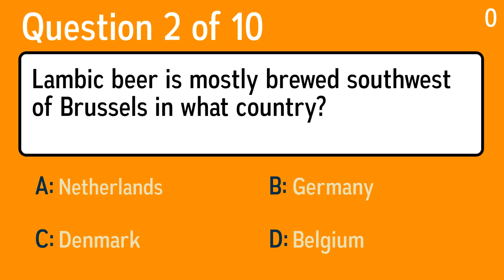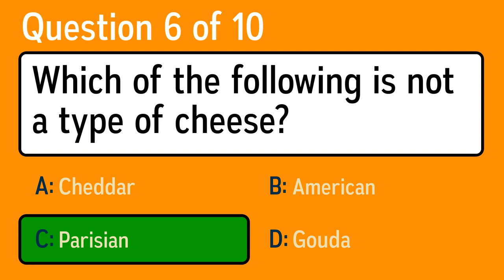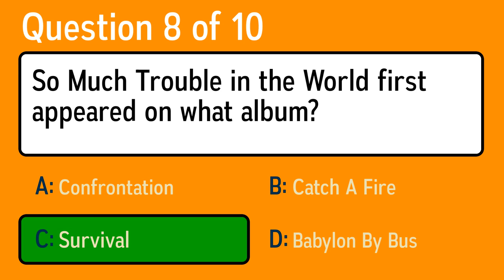HARD General Knowledge Quiz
Question 1: In "Iron Man", of what company is Tony Stark President Emeritus?
 Answer a: Illuminati Enterprises
 Answer b: Stark Enterprises
 Answer c: Cobalt Company
 Answer d: Stark Chemicals, Inc.

Question 2: Lambic beer is mostly brewed southwest of Brussels in what country?
 Answer a: Belgium
 Answer b: Germany
 Answer c: Denmark
 Answer d: Netherlands

Question 3: The Westie and Scottish Terrier have been the mascots of what brand of Scotch since 1890?
 Answer a: Johnnie Walker Red
 Answer b: Dewars
 Answer c: Cutty Sark
 Answer d: Black & White

Question 4: Which Eastern European nation, formed in 1918, became separate countries in the 1990's?
 Answer a: Yugoslavia
 Answer b: Soviet Union
 Answer c: Poland
 Answer d: Albania

Question 5: Hypotenuse is a word relating to which shape?
 Answer a: Hexagon
 Answer b: Triangle
 Answer c: Circle
 Answer d: Square

Question 6: Which of the following is not a type of cheese?
 Answer a: Parisian
 Answer b: Cheddar
 Answer c: American
 Answer d: Gouda

Question 7: Two in a corner, 1 in a room, 0 in a house, but 1 in a shelter. What am I?
 Answer a:
 Answer b:

Question 8: So Much Trouble in the World first appeared on what album?
 Answer a: Babylon By Bus
 Answer b: Survival
 Answer c: Confrontation
 Answer d: Catch A Fire

Question 9: Who sang the famous song ”You Don’t Know My Name” (2003)?
 Answer a: Dionne Warwick
 Answer b: Robert Johnson
 Answer c: Irene Cara
 Answer d:  Alicia Keys

Question 10: Who sang the famous song Back Stabbers (1972)?
 Answer a: Kaiser Chiefs
 Answer b: Norah Jones
 Answer c:  O'Jays
 Answer d: Green On Red